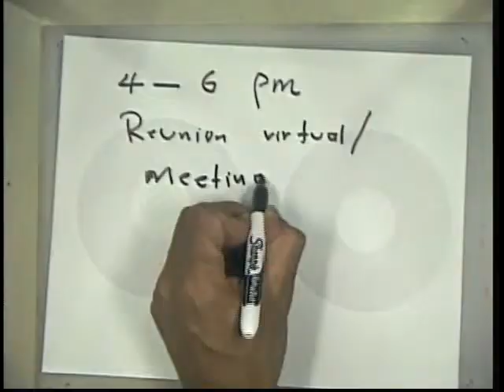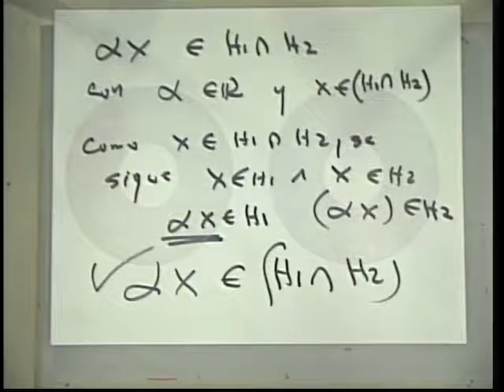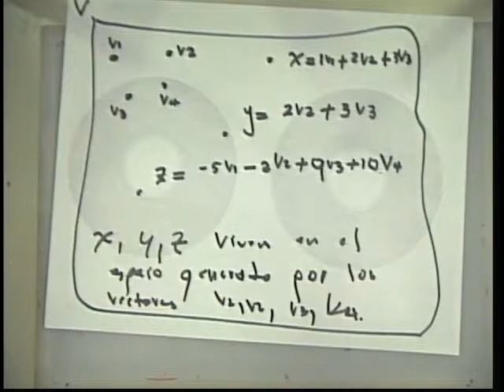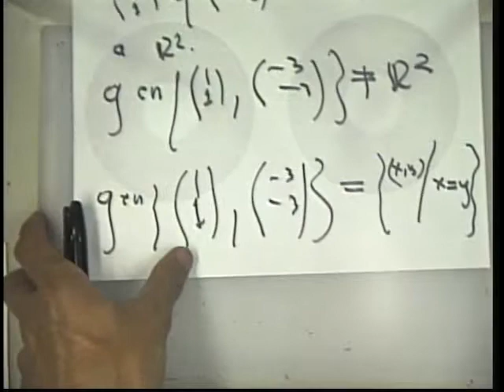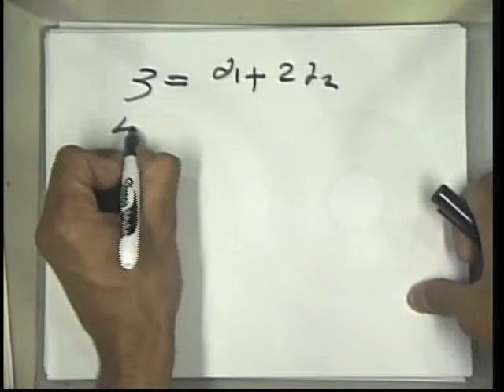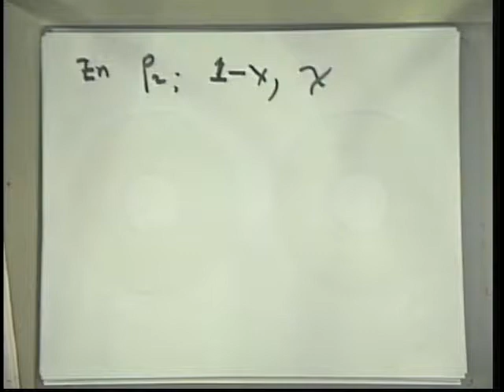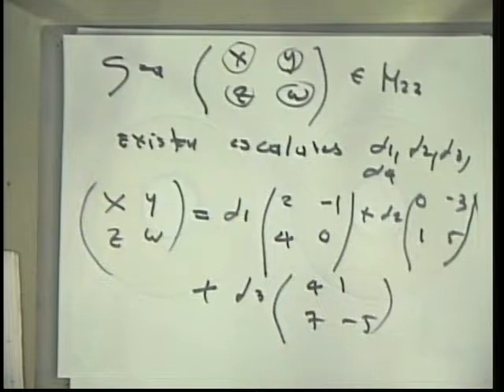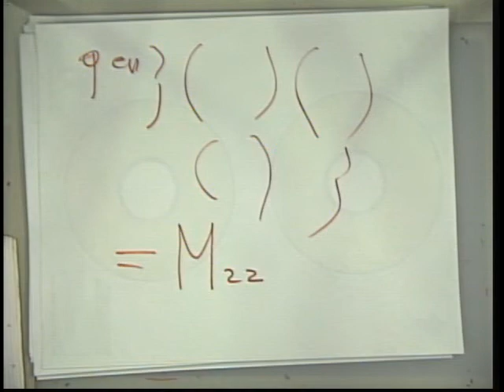Clase 02 Introducción a las Telecomunicaciones – 11-02-2011